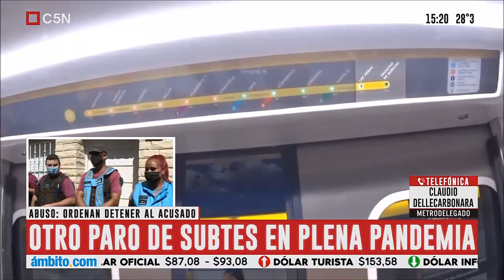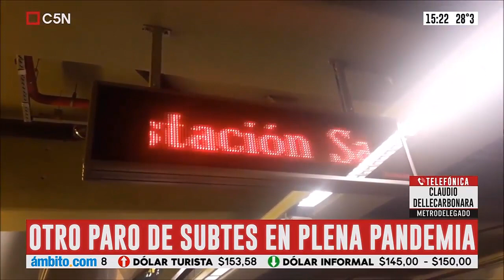Dellecarbonara "Metrovias pone en riesgo la vida y la salud de los trabajadores de Subte"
El metrodelegado y diputado provincial por el PTS explicó en @c5n porque los trabajadores de subte se vieron obligados a tomar medidas de autodefensa ante el ataque de la empresa Metrovías que dispuso que los trabajadores considerados población de riesgo ante la pandemia de COVID-19 volvieran a ocupar sus puestos de trabajo poniendo en riesgo sus vidas.